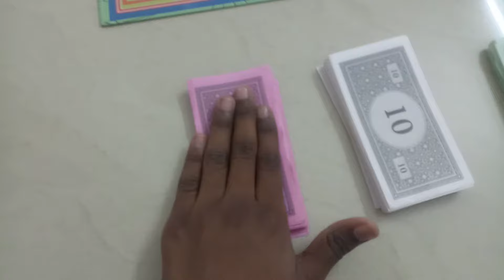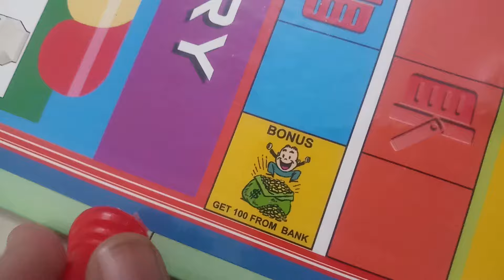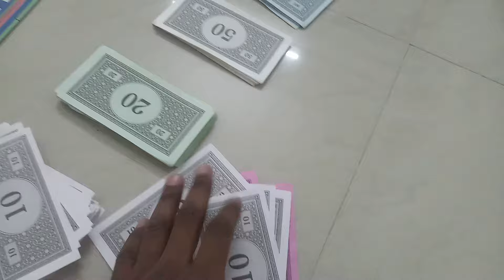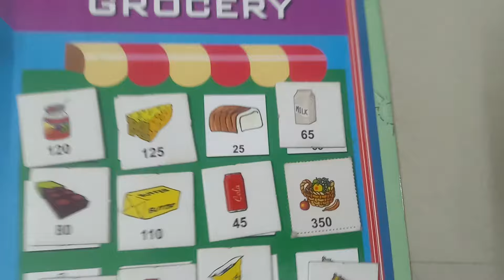introducing how to play business a trade game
it Is how to play business a trade game inducing